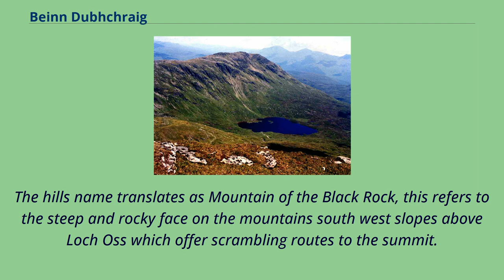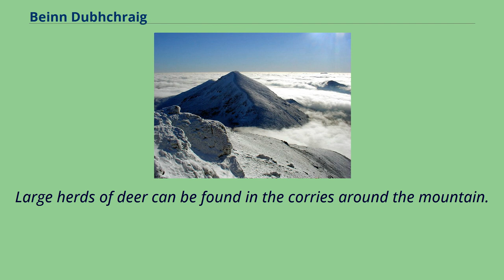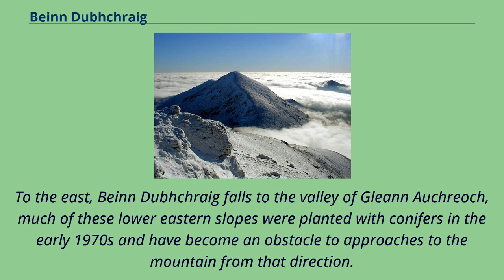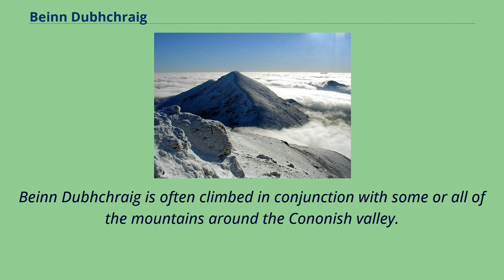Beinn Dubhchraig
Mountains_and_hills_of_Stirling_(council_area)
Beinn Dubhchraig （Scottish Gaelic: Beinn Dubh-chreig） is a Scottish mountain eight kilometres west of Crianlarich in the northern part of the Loch Lomond and the Trossachs National Park.
The mountain reaches a height of 978 metres and therefore qualifies as a Munro, however it is overshadowed by many higher mountains in the area although it is well seen from the main A82 road in Strath Fillan between Tyndrum and Crianlarich.
The hills name translates as Mountain of the Black Rock, this refers to the steep and rocky face on the mountains south west slopes above Loch Oss which offer scrambling routes to the summit.
Beinn Dubhchraig stands in a group of mountains which rise around the headwaters of the River Cononish and includes two other Munros （Ben Lui and Ben Oss） and the Corbett Beinn Chuirn.
The glen of Cononish and the four mountains make up the Ben Lui National Nature Reserve, an area which attracts many biologists who come to study the profusion of mountain plants which grow on the moist rocky cliffs and outcrops.
The soil in the reserve is of low acidity and saxifrages grow in abundance.
Large herds of deer can be found in the corries around the mountain.
The mountain stands in an area that has always been popular for hill walking, even before the advent of the motor car, Tyndrum’s two railway stations gave easy access to these hills.
Beinn Dubhchraig’s best topographic feature is its northern corrie which forms a large basin between the north and north east ridges, the corrie is drained by the Allt Coire Dubchraig which flows north east to join the River Fillan.
At the foot of the northern corrie are remnants of an old Scots Pine wood of Coille Coire Chuilc, part of the former Caledonian Forest.
These northern foothills of the mountain were once...